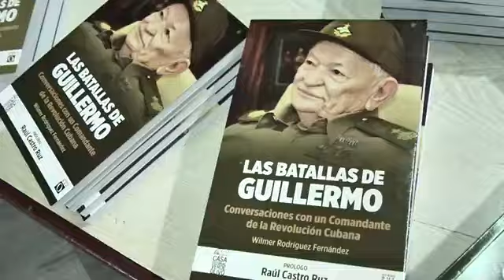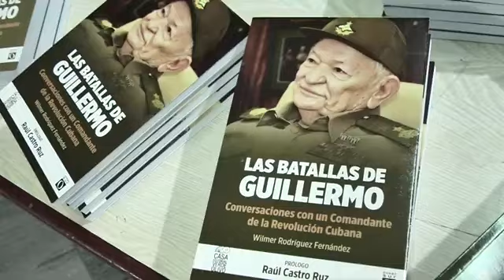Presentaron en Santiago de Cuba libro dedicado al Comandante de la Revolución Guillermo García Frías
Las batallas de Guillermo. Conversaciones con un Comandante de la Revolución Cubana, fue presentado en Santiago de Cuba con la presencia dirigentes del Partido y el Gobierno, así como personalidades de la cultura y representantes de las organizaciones políticas y de masas.